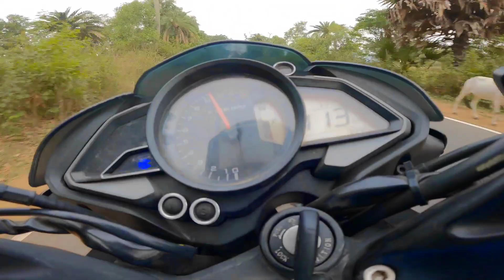বেলপাহাড়ি Tourist Spot || Bike Ride || Explore গাডরাসিনী পাহাড় || Biswa Official⚡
Belpahari Vlog
Explore গাডরাসিনী পাহাড়